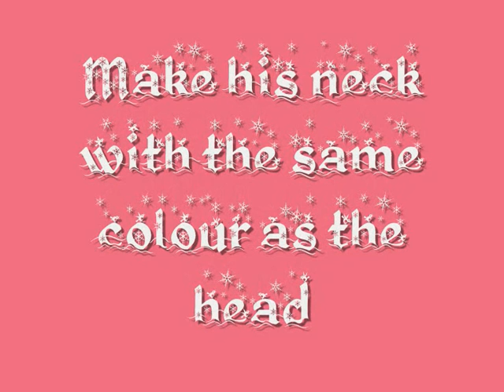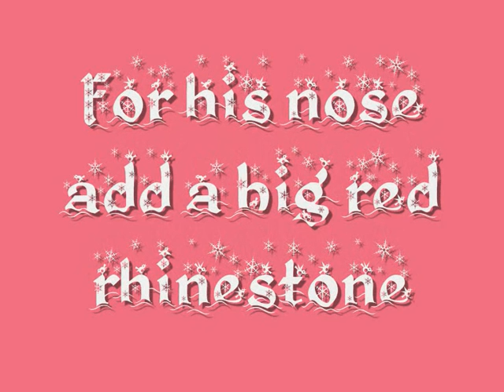Rudolph the Red Nosed Reindeer Nail Art!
A Christmas tutorial!